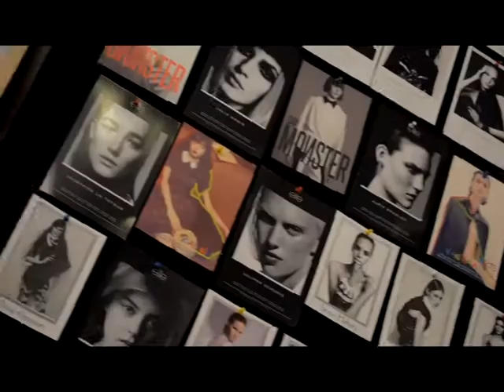Backstage. Salvatore Ferragamo. Part 2.